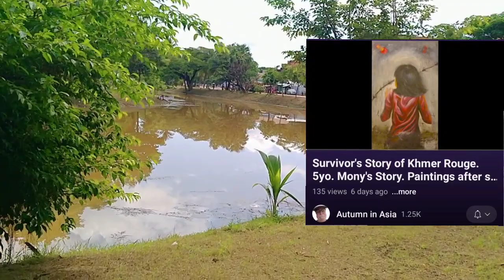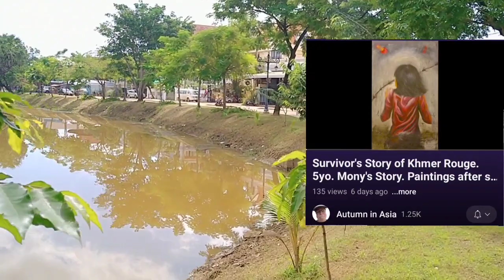The Most Important Thing To Consider In Cambodia.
International Tefl Academy